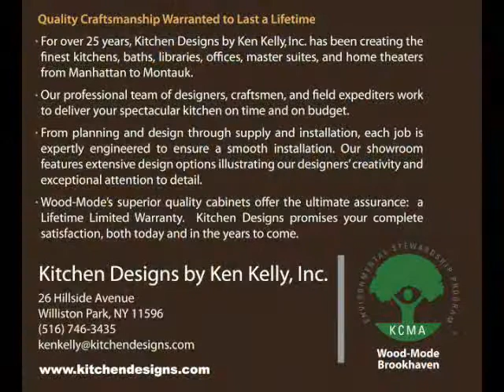Kitchen Designs by Ken Kelly Showroom Design 6 Merrick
Kitchen Designs by Ken Kelly, Inc.
Wood-Mode, Bentwood, Allmilmo, Kalamazoo Outdoor Gourmet, Bornholm

Kitchen Designs by Ken Kelly, Inc. is a family-owned business with an award-winning design team, and were very proud to be the No. 1 Wood Mode dealer in New York doing what we love to do!

Design is at the core of our business and has set us apart for over 25 years. We are happy to share our work with you on YouTube.

We have seen over and over that design makes a good kitchen a great kitchen. Clearly it is design that creates a balance between style and function, as well as driving cost savings. Supporting our commitment to design, we have experienced field teams who excel in managing not only the logistics of every project, but also assuring the successful implementation of every design detail so that the room concept is exactly what our clients envision.

If you are in the Long Island area, please visit our newly expanded showroom, which features 14 new displays and 25 room settings as well as an outdoor kitchen. We welcome the opportunity to work with you and thank you for viewing our videos.

We pride ourselves on our unsurpassed reputation for client satisfaction. Kitchen Designs has been serving Homeowners, Remodelers, Architects, Interior Designers, and Builders in New York for more than 25 years and would love to serve you too.
Kitchen Designs has also been consistently ranked in the USA's top 20 as a Wood-Mode Master's Club dealer since 1992. Kitchen Designs is the largest Wood Mode kitchen and bath showroom on Long Island. A full service design studio, we offer total turn-key services, coordinating the entire project from design and cabinetry installation to fixtures, countertops, flooring, windows, and lighting. We have a highly skilled team of representatives to help you with your project, big or small. Your cabinets will be built entirely in the USA.
By combining the best materials and most advanced technology with the woodworking skills of experienced craftspeople, Kitchen Designs offers true, custom-built cabinetry for multiple areas within your home. Quality, design, and attention to detail are a top priority. In the end, we ensure that spaces are planned to make the most of your lifestyle, work habits, taste, and budget. In addition to kitchens and baths, we are often commissioned to design mud rooms, garage cabinetry, basement cabinetry, media rooms, home offices, wine cellars, outdoor kitchens, bedroom closets and cabinetry, laundry rooms, and now outdoor kitchens with our exclusive Kalamazoo Outdoor Gourmet line.